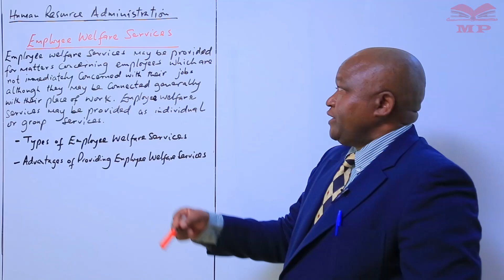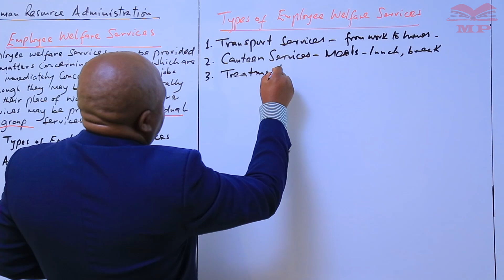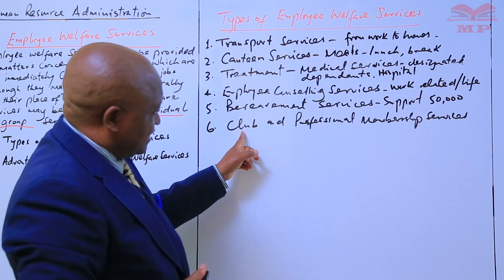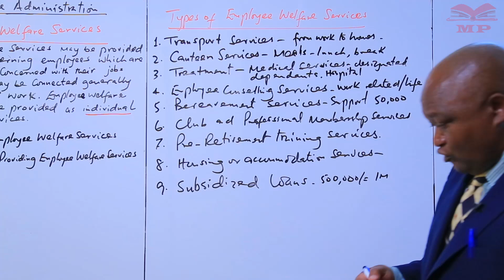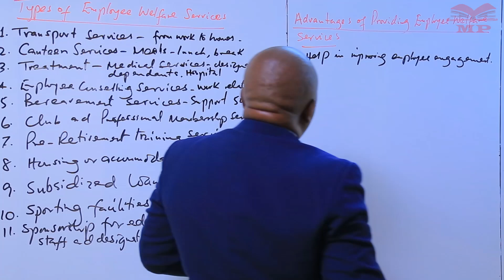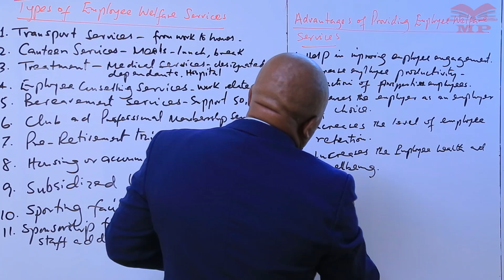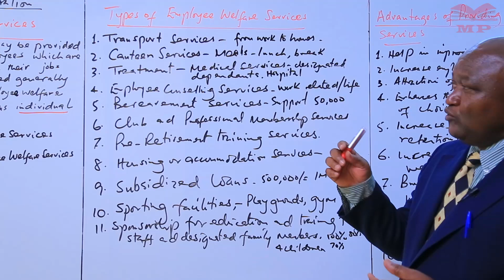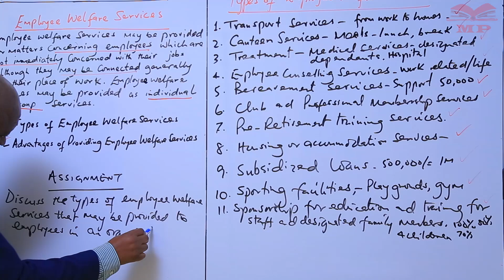Employee Welfare Services